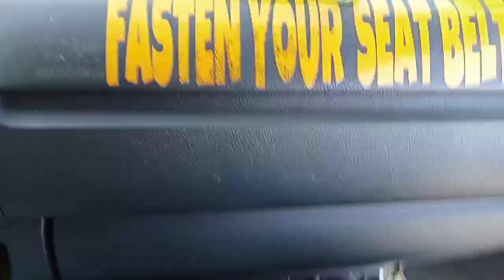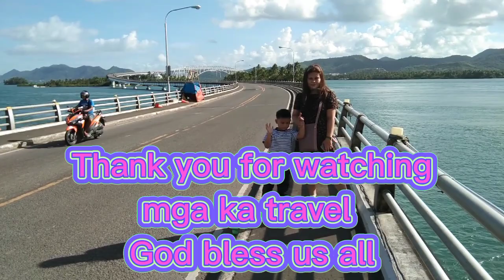San juanico bridge Samar Leyte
Sanjuanico brigde of Samar Leyte